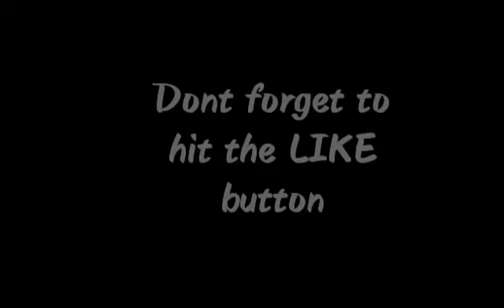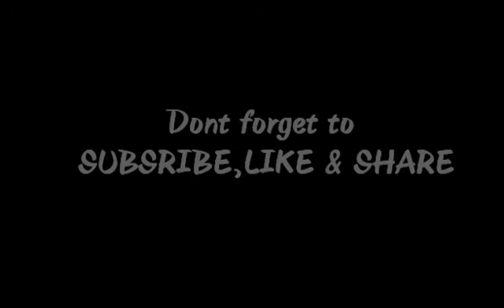5 Awesome Lighter Tricks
Song:Galantis-Runaway(U&I)

Vine
Afnan10Daniel

Afnandaniel

Recommended your idea for next video